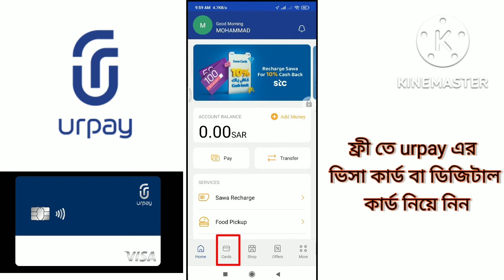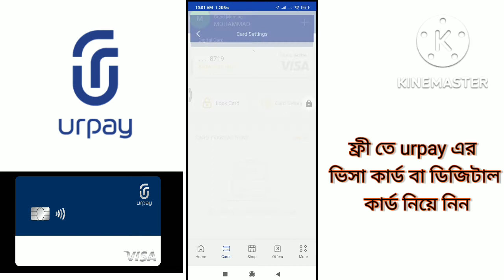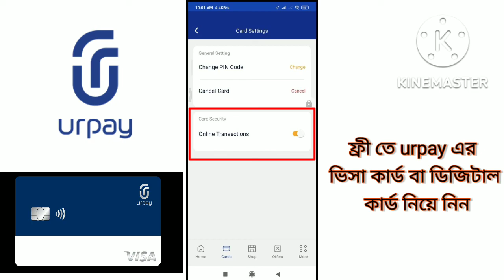How To Apply Urpay VISA Card | urpay Digital card | urpay atm card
Watch this video to learn how to activate a digital visa card in urpay